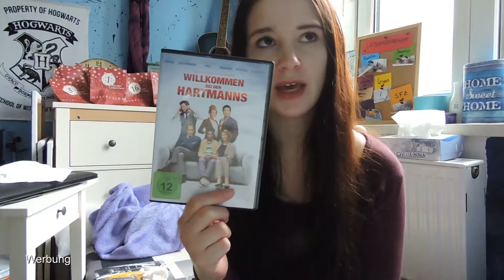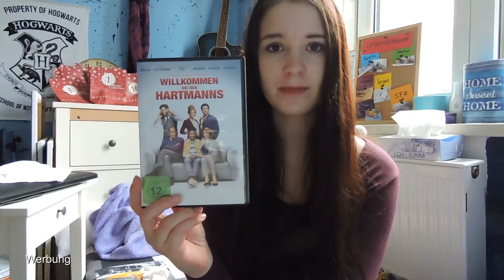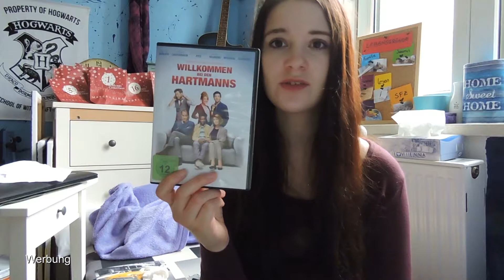[Filmrezension] Willkommen bei den Hartmanns I JennyBrailey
Kennt ihr den Film, wenn ja mögt ihr ihn, wenn nein, würdet ihr ihn jetzt anschauen? :)

Jenny I Österreich I 22 Jahre

Zweiter Kanal: Ichwillkämpfen
Ask.fm: JennysLyrik